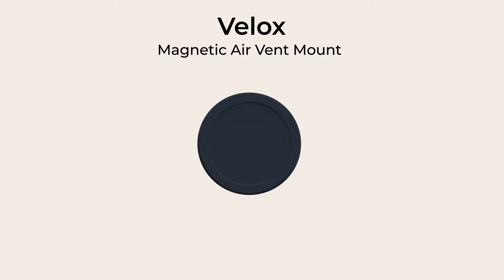iOttie Velox Magnetic Car Mount Air Vent Phone Holder Compatible with MagSafe iPhones 12, iPhone 13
Amazon com

Vehicle Service Type Automobile
Compatible Devices Smartphones, Cellular Phones
Mounting Type Vent
Brand IOttie
Special Feature Premium Silicone Housing, MagSafe compatible, 360 degree Rotatable
SLIM & ELEGANT PROFILE: The Velox Air Vent Mount has a compact design that complements the style of any vehicle’s interior.
POWERFUL MAGNETIC HOLD: Your MagSafe compatible iPhones and cases will be held securely in place even on rough roads.
EASY INSTALLATION: Siliconized prongs provide a vice-like grip, and allow the mount to be installed quickly and securely. (see photo for details)
FUNCTIONAL DESIGN: The Velox air vent mount has a soft silicone face for added grip and protection against scrapes and scratches.
FLEXIBLE VIEWING ANGLES: The Velox mount has a rotating ball joint that allows you to adjust the angle of your iPhone for an optimal view.
ONLY compatible with MagSafe iPhone series and cases.